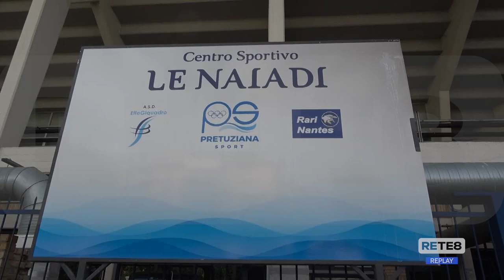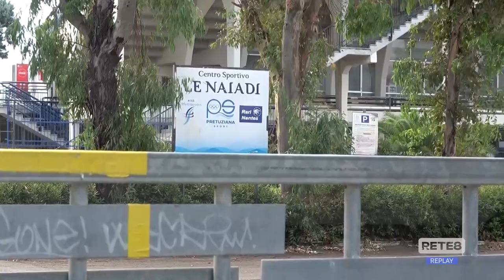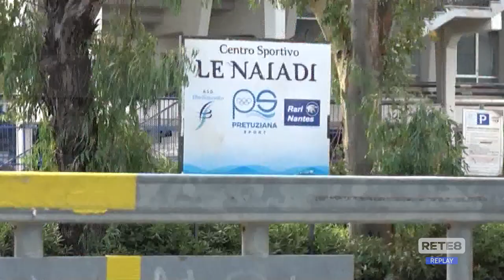Pescara - Quale futuro per le Naiadi?